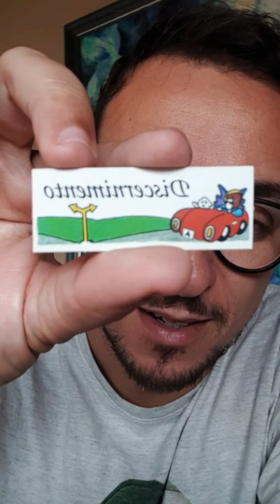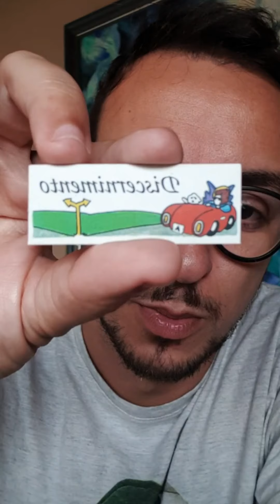Dia 5 | Ho'oponopono | Live | Instagram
Live pelo Instagram